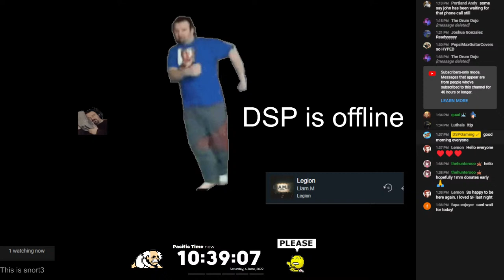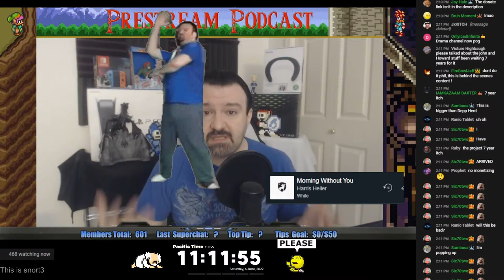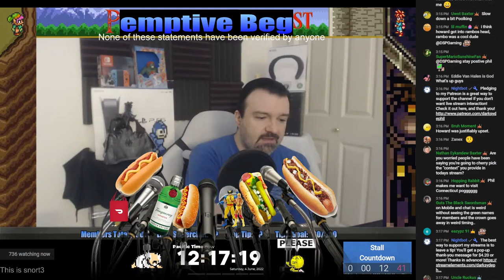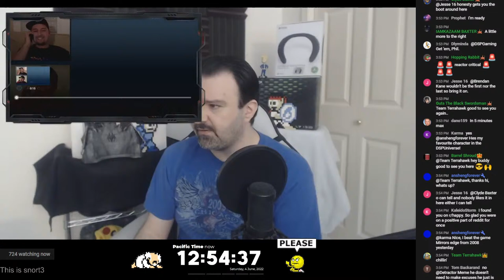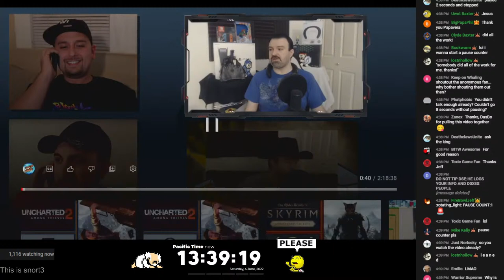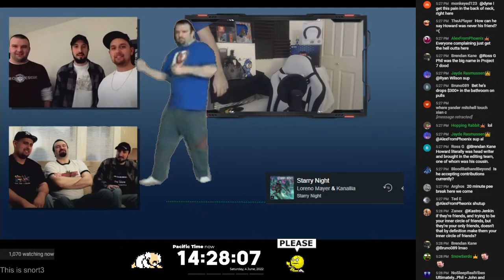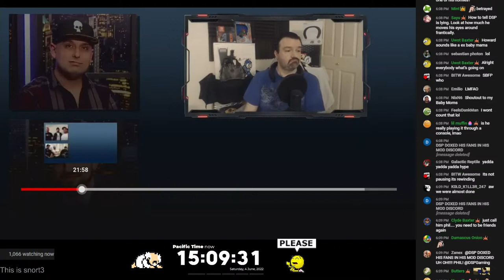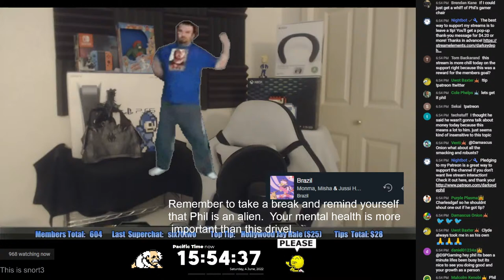Jun 4 Cope Marathon